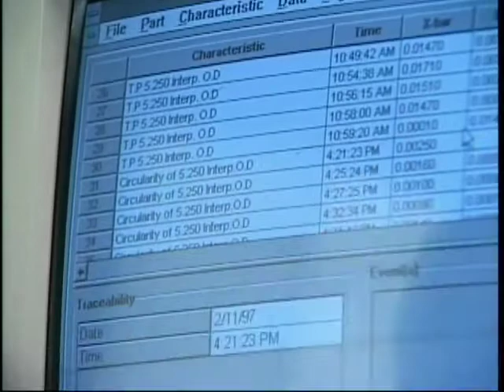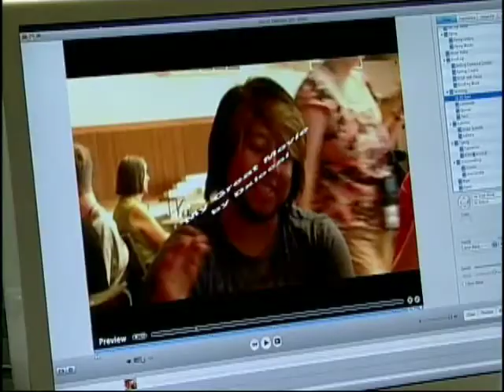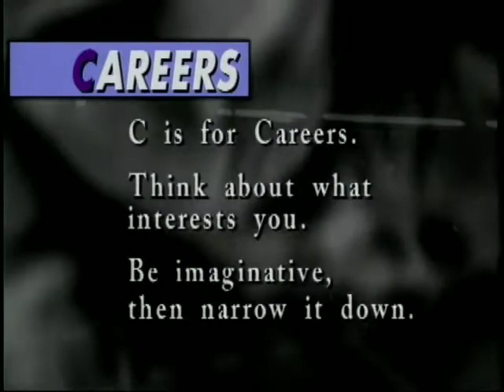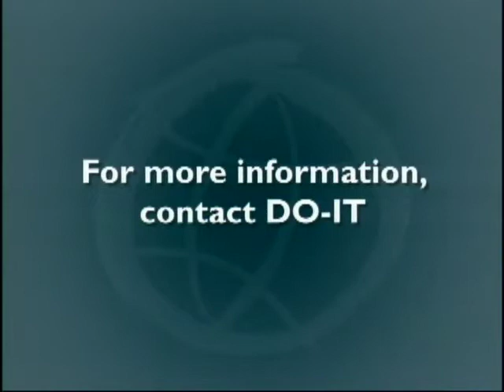It's Your Career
College students with disabilities tell about the value of work-based learning experiences and how to get these opportunities.